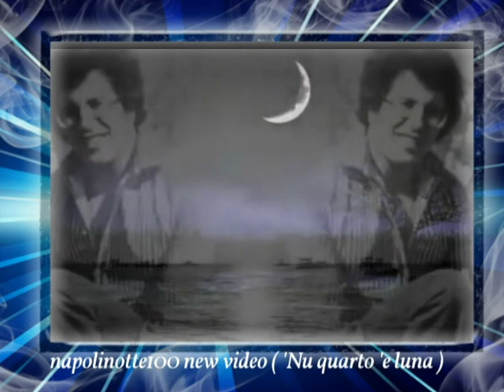napolinotte100 Ancora con Peppino New video 'Nu quarto 'e luna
A volte e' solo grazie al buio
che si possono scorgere
quei riflessi di vita..
che vale la pena rivivere
ma che alla luce del sole
ci sembrano..insignificanti.
ciao a tutti anche a..te.